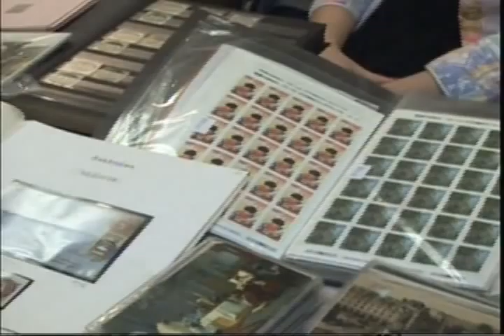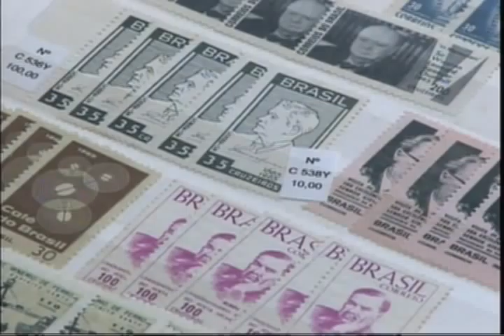Centenário da Sociedade Filatélica Brasileira - 18.11.2011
O vice-prefeito da cidade do Rio de Janeiro, Carlos Alberto Muniz, prestigia o evento em 18 de novembro de 2011.

Vídeo produzido pela Fulano Filmes